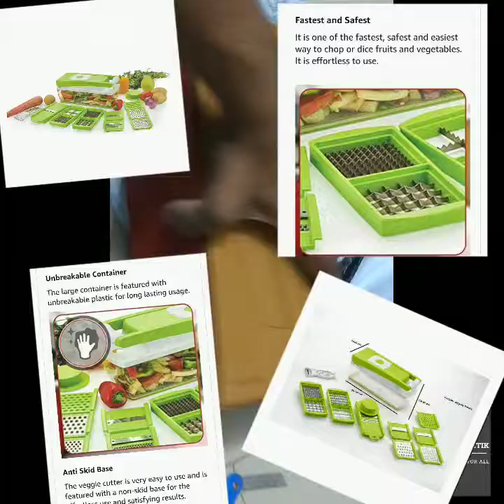Ganesh Multipurpose Vegetable and Fruit Chopper Cutter Grater Slicer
Features & details

Large unbreakable container with rubber grip base which holds the device firmly in place

Fastest, safest and easiest way to chop or dice fruits and vegetables

Advanced push to clean button which ensures easy and hygienic cleaning

High-quality stainless steel blades for easy chopping, Sharp pyramid-shaped cutting blade for efficient and smooth cutting

Large detachable container which can also be used to store vegetable and fruits in refrigerator

Colour: Green, Material: Plastic and Stainless Steel, Shape: Rectangle

Package Contents: 1 Plastic Container, 1 peeler with grater, 1 safety holder, 1 masher & 1 handle with cleaning press

Blades: 1 dual, 2 slicer, 2 grater, 1 Juliane, blade die attachment

For any product related issues, please contact_us on: [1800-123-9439]

GANESH is one of the leading brands that have a wide range of kitchenware and home appliances which fulfills almost all requirements. We are committed to give highest standard of quality using better raw materials. We believe in adopting high standard quality control measures. We use excellent workmanship to design products with the advanced systems and technology, so as to give consistent quality products.